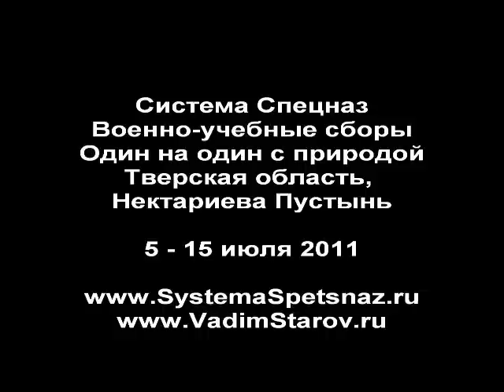Система Спецназ-Психофизический Тренинг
С 5-15 июля 2011 г. на базе Центра Русский Стиль г. Тверь Нектариева Пустынь, прошли военно-учебные сборы по Системе Спецназ " Один на один с природой"-"Выжывание в зоне вооруженных конфликтов"  В этом видео представлены фрагменты психофизической подготовки, древне русские оздоровительные Системы и энергетические практики.
Муравьиные ванны и хождение по углям, походная баня Наша группа В Контакте